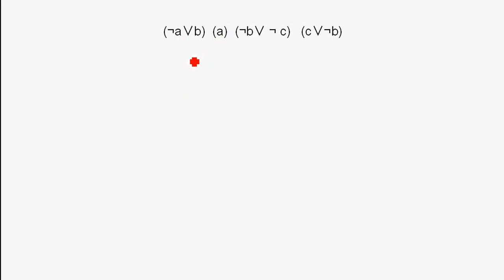Logik: Breadth First Strategy (Resolution Principle) (Deutsch / German)